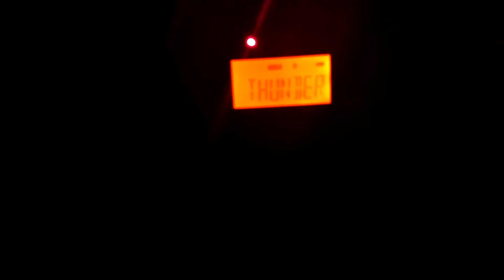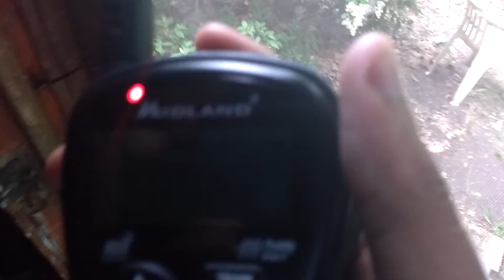EAS Severe Thunderstorm Warning for Lexington and Aiken Counties 5/3/16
NATIONAL WEATHER SERVICE COLUMBIA SC
604 PM EDT TUE MAY 3 2016

THE NATIONAL WEATHER SERVICE IN COLUMBIA HAS ISSUED A

  SOUTHWESTERN LEXINGTON COUNTY IN CENTRAL SOUTH CAROLINA...
  NORTHEASTERN AIKEN COUNTY IN CENTRAL SOUTH CAROLINA...

* AT 603 PM EDT...A SEVERE THUNDERSTORM WAS LOCATED 11 MILES SOUTHEAST
  OF RIDGE SPRING...OR 13 MILES SOUTH OF BATESBURG...MOVING EAST AT 40
  MPH.

  SOURCE...RADAR INDICATED.

  IMPACT...HAIL DAMAGE TO VEHICLES IS EXPECTED. EXPECT WIND DAMAGE
           TO ROOFS...SIDING...AND TREES.

  CAYCE...RED BANK...SOUTH CONGAREE...PINE RIDGE...GASTON...SWANSEA...
  WAGENER AND PELION.

PRECAUTIONARY/PREPAREDNESS ACTIONS...

BUILDING.

HAIL...1.00IN
WIND...60MPH